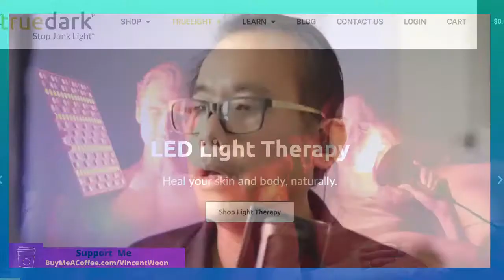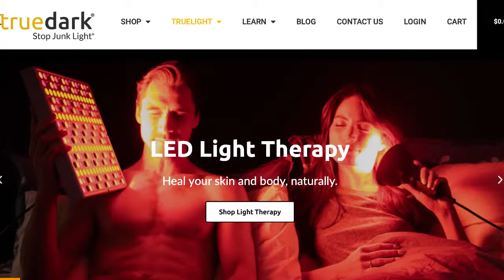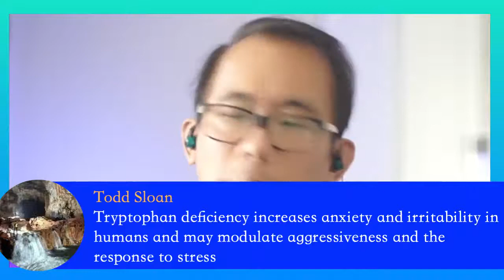Do You Need To Stress Less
It's not easy to stop being stressed. It’s a part of our daily lives, for some of us it how we function - using adrenaline and getting things done on time; but when you're constantly under pressure day after day without taking any breaks or pretending everything is ok.. That can take its toll physically too!